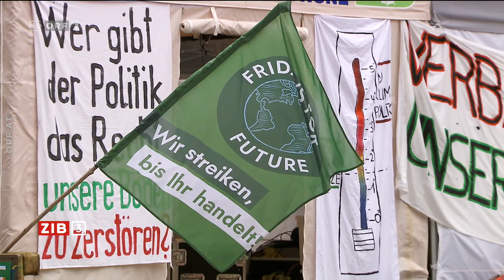2023-08-21 2327 ZIB 3 vom 21.08.2023 FIFACut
===CHAPTER===
00:00:00 Signation | Headlines
00:00:40 Fünf Jahre "Fridays for Future"
00:02:25 Experte über unbequemen Klimaprotest
00:06:43 Sommergespräch mit FPÖ-Chef Kickl
00:07:28 "Hilary" wütet in Kalifornien
00:08:48 Spanien: Diskussion um Kuss
00:10:16 Kino: "Kandahar"
00:11:29 Wetter